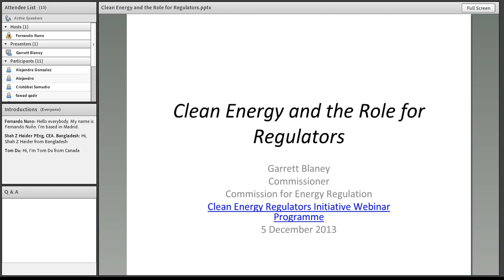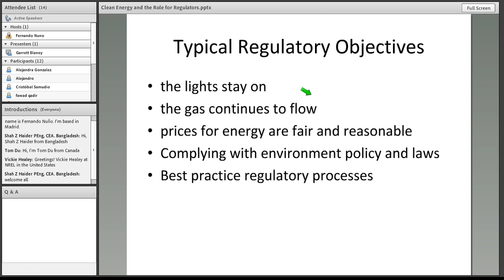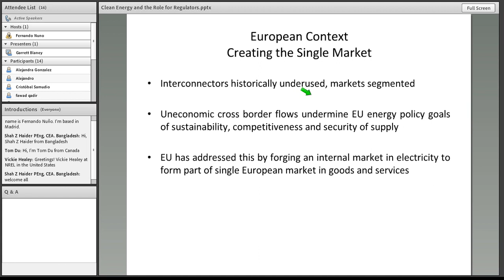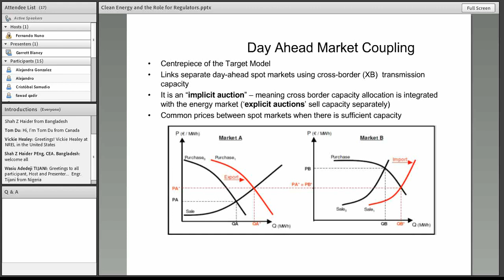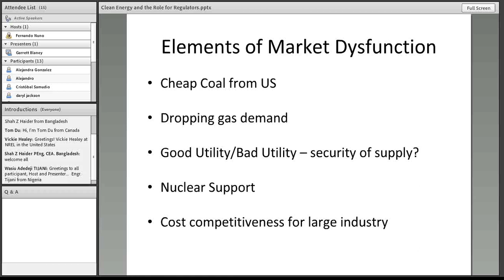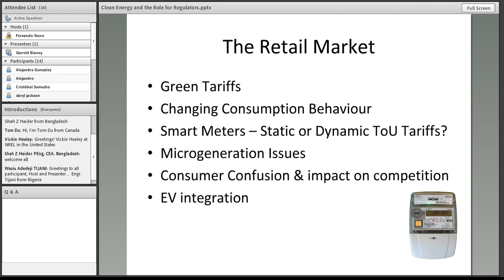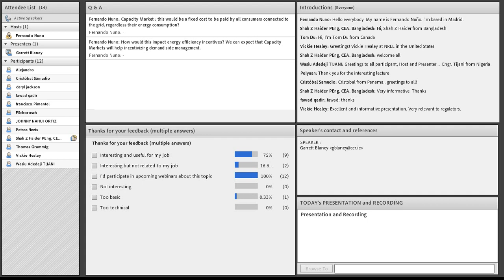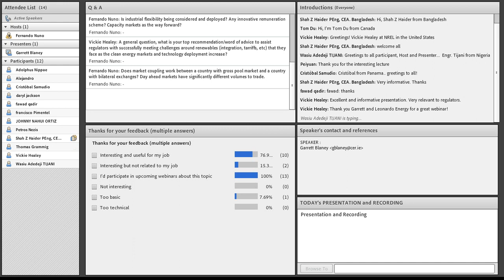Clean Energy and the Role for Regulators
This session explains how clean energy has impacted on the economic regulation of the energy sector. The discussion starts with how the role of the regulator is defined, the differences in legal mandates for regulators in different jurisdictions, and the trade-offs regulators need to make in balancing the various, often competing, objectives set out in statute. This will then be followed by a discussion on how clean energy policy has resulted in major changes to the energy sector, and how regulators are responding. The regulatory responses include market design issues, addressing network investment, system operation issues and stimulating innovation to facilitate cost effective clean energy."